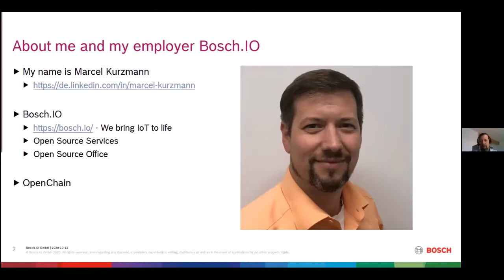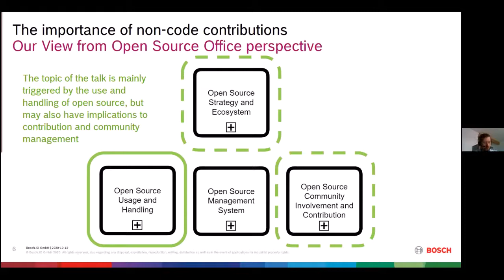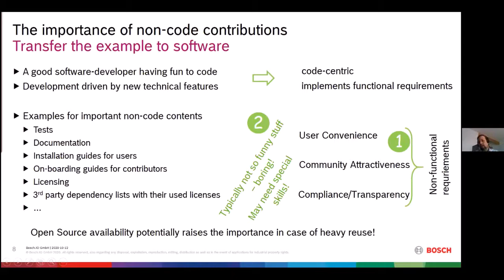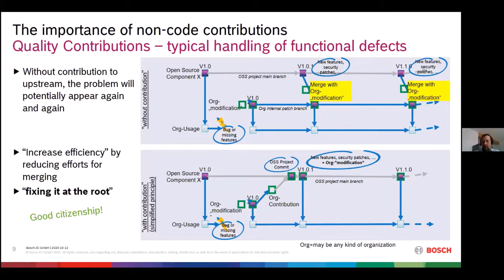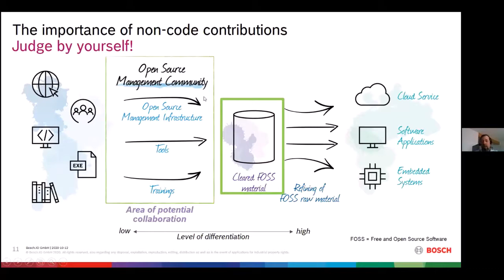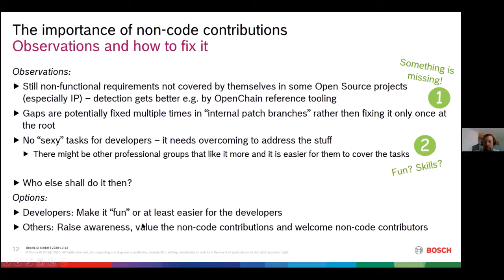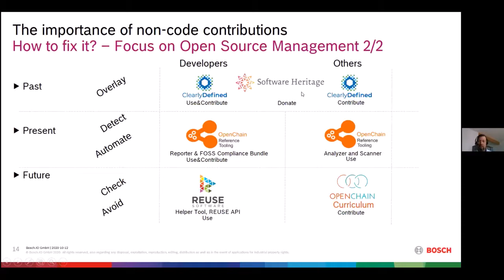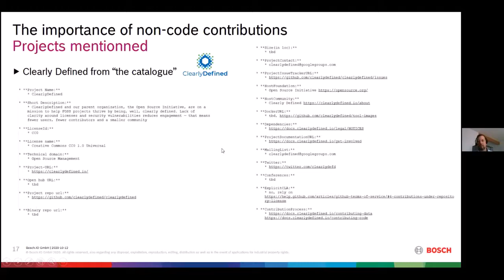The Importance of Non-code Contributions to Code-centric Open Source Projects - Marcel Kurzmann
The Importance of Non-code Contributions to Code-centric Open Source Projects - Marcel Kurzmann, Bosch